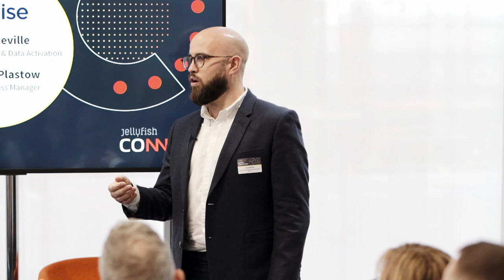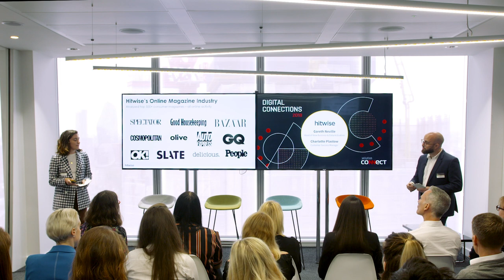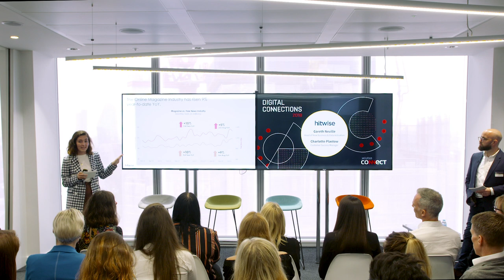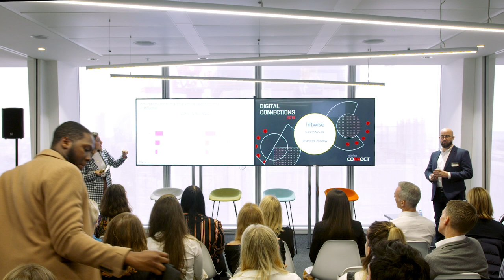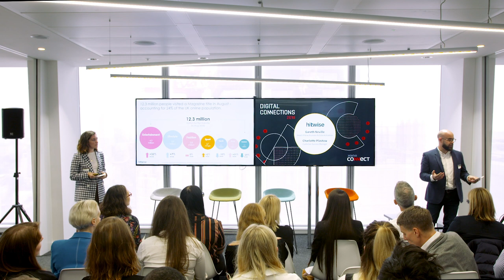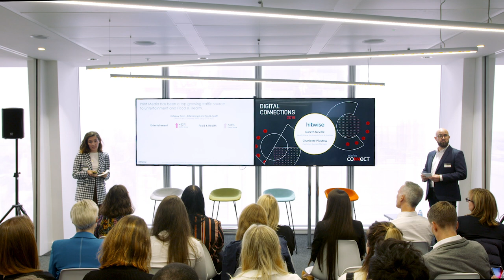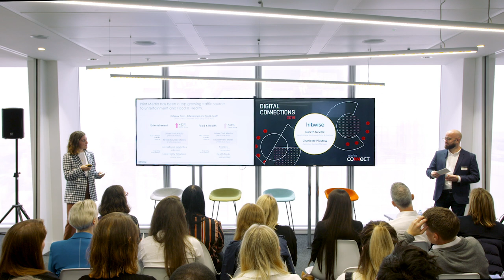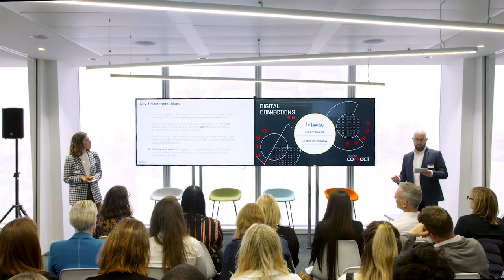Magazine online trends in 2018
Gareth Neville and Charlotte Plastow from Hitwise talk through the latest data and trends of magazines online within the UK market.